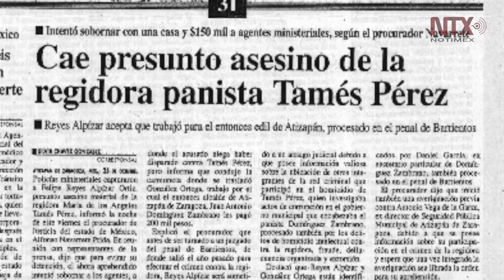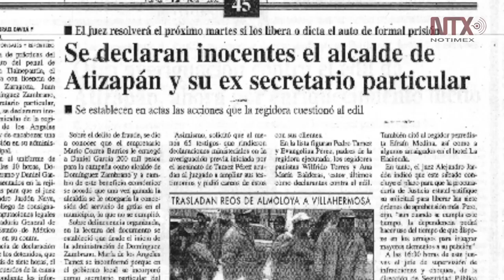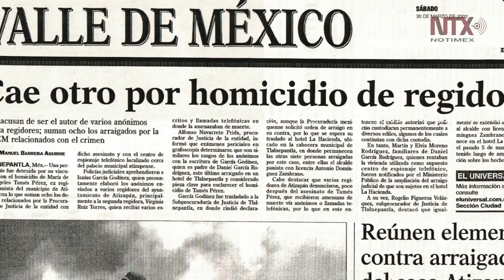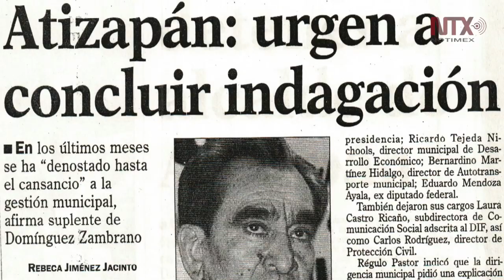Víctima del Grupo Atlacomulco lleva 17 años esperando justicia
Familiares y defensores confían que el actual gobierno ayude a resolver el caso de Daniel García Rodríguez.